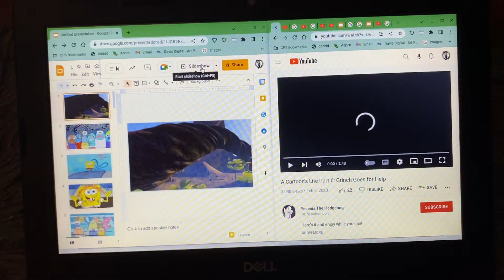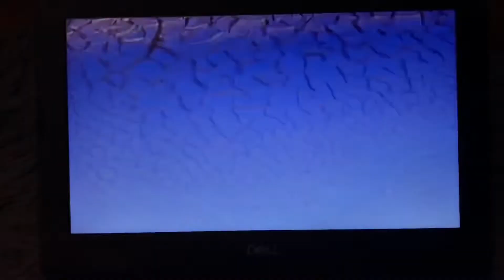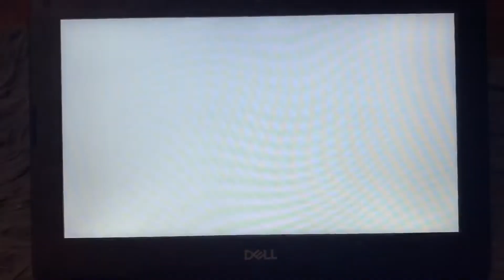A Toon’s Life Part 6 - SpongeBob Goes for Help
Cast:

Fish People (SpongeBob SquarePants) as Ants
Larry The Lobster (SpongeBob SquarePants) as Mr. Soil
Pearl Krabs (SpongeBob SquarePants) as Dr. Flora
Sandy Cheeks (SpongeBob SquarePants) as Princess Atta
Mrs. Puff (SpongeBob SquarePants) as The Ant Queen
Mr. Krabs (SpongeBob SquarePants) as Thorny
Max (The Grinch 2018) as Aphie
Bart & Milhouse (The Simpsons) as Dot’s 2 Boyfriends
Twilight Sparkle (My Little Pony) as Princess Dot
SpongeBob SquarePants as Flik
Squidward (SpongeBob SquarePants) as Cornelius
Storm Creatures (My Little Pony Movie) as Grasshoppers
Grubber (My Little Pony Movie) as Molt
The Storm King (My Little Pony Movie) as Hopper
Lizard (The Amazing Spider-Man) as Thumper